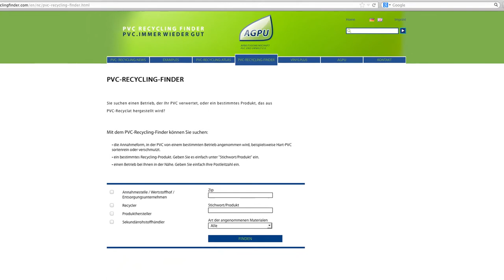AGPU & VinylPlus: "PVC Recyclers meet PVC Processors" (VinylTV)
„PVC Recyclers meet PVC Processors" - This was the motto of a joint AGPU and VinylPlus event in December 2012 in the Residenz Cinema in Cologne. Werner Preusker, managing director of AGPU, welcomed both PVC recyclers and PVC processors and invited them to introduce themselves with their offers and their requirements.
The personal meeting in Cologne thereby complements the range of the digital marketplace via the successful PVC Recycling Finder of AGPU. The online marketplace with 800 to 1,200 visitors a month provides relevant industry information around the clock, shows concrete recycling channels for PVC waste and offers recyclates and recycling products for procurement.

Like Christian Thamm, marketing and development manager of VinyLoop at SolVin. His company is one of the largest PVC producers worldwide and the only PVC producer with its own recycling activity. The objective at VinyLoop is to recycle composite PVC materials and to produce high-quality PVC compounds.

Just like Ann-Kathin Denker from Interseroh. Her company considers waste not as waste anymore, but as a valuable resource. On the event, she was able to make quite a few important contacts and was excited about the outcome.

One of the PVC processors, who joined the event in Cologne, was Dr. Brian Corley from Vinylit Fassaden GmbH. His company is planning to increase the use of recycling material in 2013 to more than 50 percent. For this ambitious project right partners are needed, but he is confident to succeed. Also thank to the personal talks at this networking event of AGPU and VinylPlus.